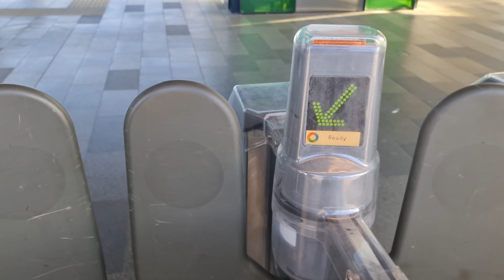Sydney's longest Underground Metro Train journey Tallawong to Chatswood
This is the video of Made in Train Metro Train which runs 36 kms from Tallawong to Chatswood in 37 minutes and going through underground tunnels and thus not disturbing any existing infrastructure.